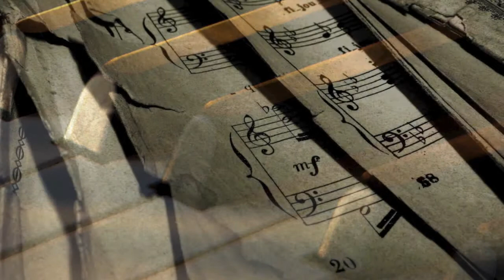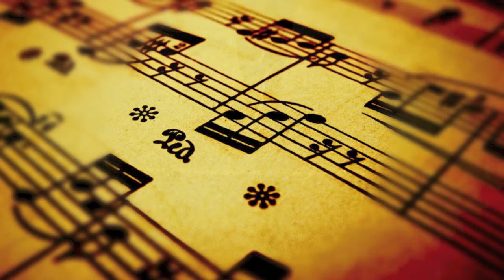Luis A. Urbina S. - Impromptu (nº1)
Tema compuesto en el año 1995 por Luis Alejandro Urbina Salinas.
Antofagasta, Chile.